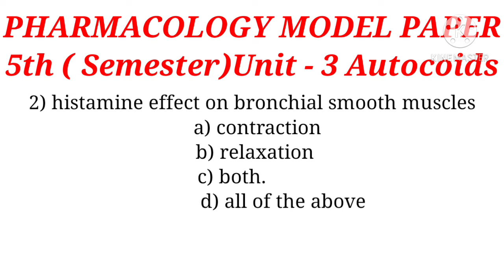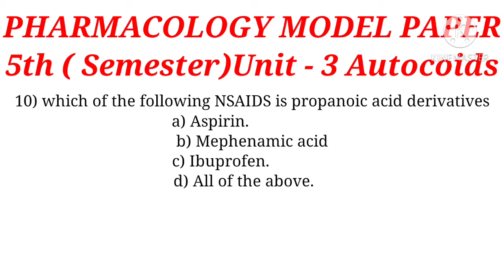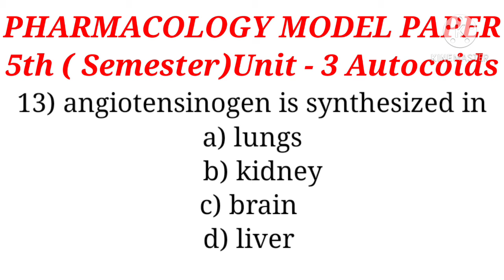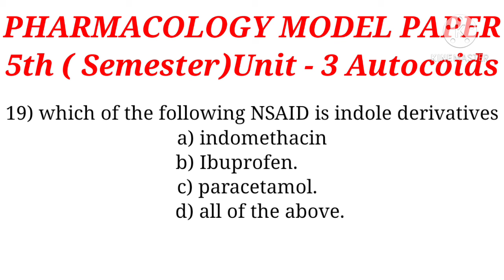Pharmacology model paper 5th semester MCQ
pharmacology, pharmacognosy, pharmaceutical Chemistry, and other pharmacy paper in this YouTube channel . For different types of pharmacy competition.